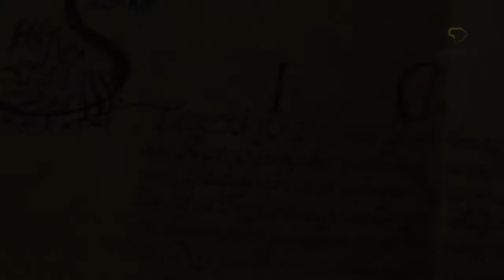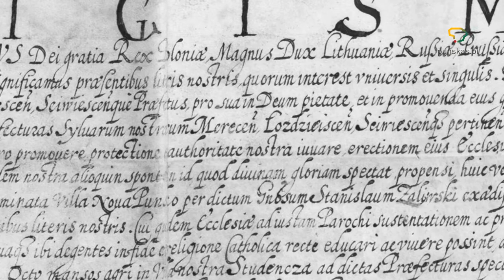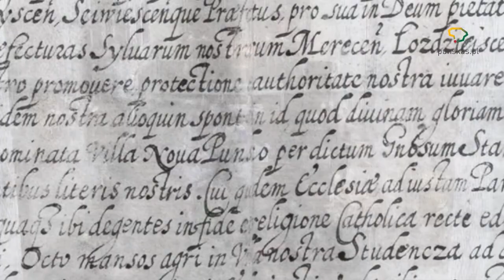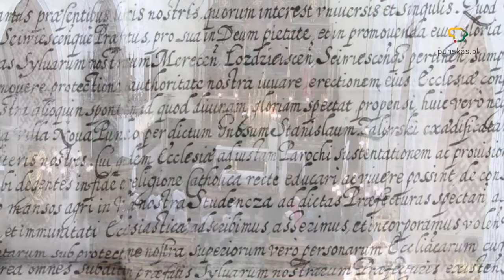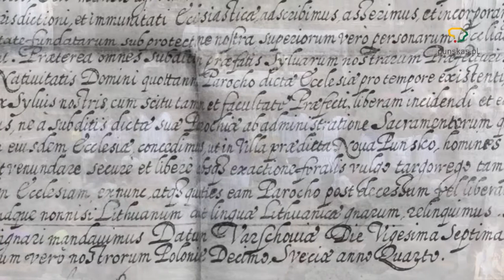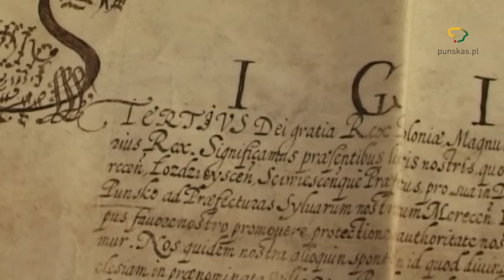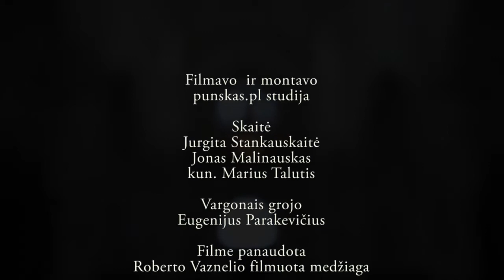Punsko parapija 1597–2017